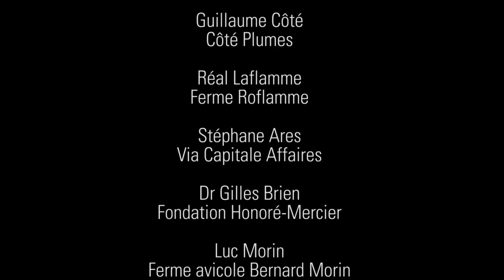Tournoi de Golf Fondation Honoré Mercier